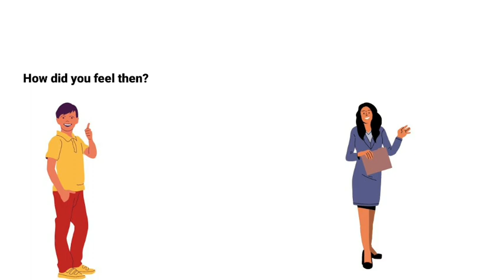English Listening Practice - English basic conversation